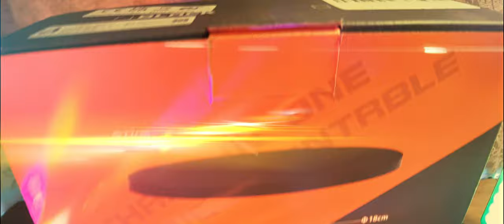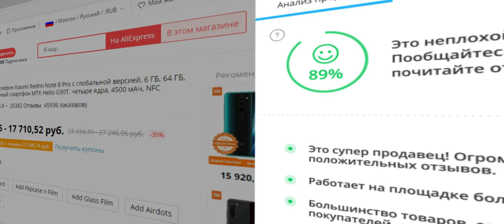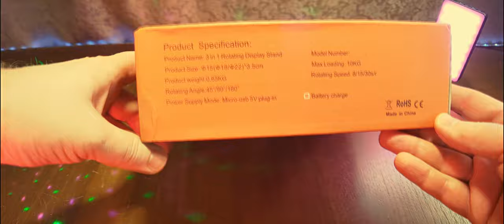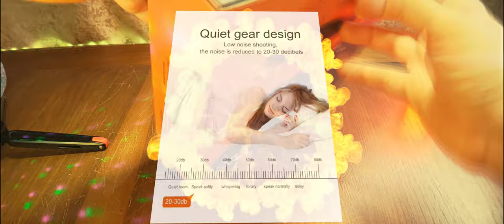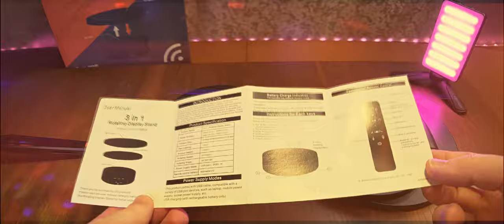Электрическая вращающаяся стойка дисплея. Чё за ВЕРТУШКА представления!)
Электрический вращающийся визуализатор 360 ° Поворотный стол 3 скорости регулировки. Подставка для видеосъемки.
Особенности:
* Маленький и легкий: сам продукт легкий и удобный для переноски. В основном изготовлен из высококачественного материала АБС. Он поддерживает перегрузку и имеет достаточную безопасность и стабильность. Он может отображать продукты на 360 градусов. Диаметр основания продукта составляет 6 дюймов/14,6 см, а поверхность диска можно изменить, чтобы диаметр поверхности диска достигал 18 см/7 дюймов, 22 см/8,66 дюйма, а максимальная нагрузка 8 кг.
* Два источника питания: можно заряжать через USB или питаться от батарей 18650 (как проигрыватель, так и пульт дистанционного управления не включают батареи).
* Трехскоростное регулирование скорости: скорость можно свободно выбирать в течение 8/15/30 секунд, кнопку можно легко переключать, а скорость можно регулировать, а операция проста и удобна.
* Автоматическое вращение: Электрический поворотный стол имеет конструкцию поворотного стола на 360 градусов, и угол можно поворачивать вперед и назад под тремя углами 45 °/90 °/180 °. Кнопки легко переключаются, а Управление простое и удобное.
* Высококачественный Материал: в проигрывателе используется высокопроизводительный двигатель, который работает плавно, с низким энергопотреблением и низким уровнем шума, а звук стабильный в диапазоне от 40 до 50 дБ, что не влияет на запись видео.
* Пульт дистанционного управления: им можно управлять удаленно в пределах 2 м, что более удобно в использовании.
* Подходит для многих сценариев: Электрический поворотный стол имеет поворотный стол на 360 градусов для демонстрации продукта, витрины, витрины для торта, витрины для ювелирных изделий и демонстрации электрического продукта.
Спецификация:
Имя: Электрическая вращая стойка дисплея; Материал: АБС; Регулировка скорости третьей передачи: 9S/15S/30S/круг; Несущая способность: в пределах 8 кг; Источник питания: аккумулятор USB/18650 (без аккумулятора): Три угла поворота: 45 °/90 °/180 °; Расстояние дистанционного управления: в пределах 2 м; Базовый Размер: 14,6*4 см; Размер тарелки: 14,6 см, 18 см, 22 см; Цвета: белый, черный.
Упаковка включает: 1 * электрическая вращающаяся подставка для дисплея; 1 * пульт дистанционного управления (без батареи); Сменная панель 1*18 см; Сменная панель 1*22 см

0:00 Введение. Чё, где и как.
1:34 Реклама
1:49 Распаковка и демонстрация
4:33 Подключение к сети
5:54 Управление пультом
6:31 Управление и применение
8:04 Заключение

Почитать об этом -